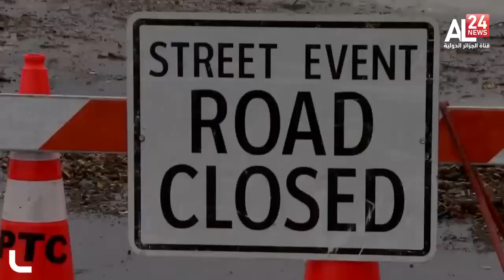British Columbia declares state of emergency due to catastrophic flooding